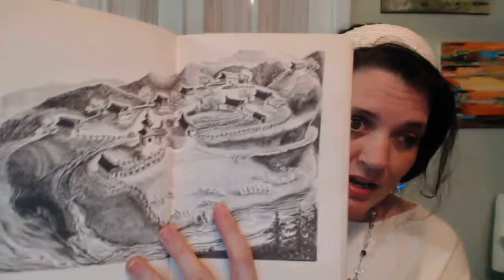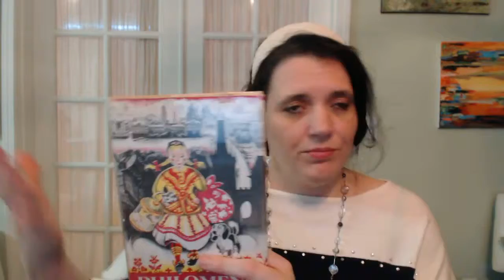Classic Book Review Philomena by Kate Seredy KID LIT GEM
A review and look into the page of a beloved book I discovered, Philomena (not the story from the movie released a few years back). Kate Seredy was a Hungarian author and is a beautiful and touching writer. You can purchase a modern copy of this book here: